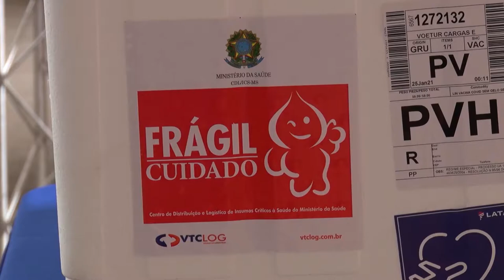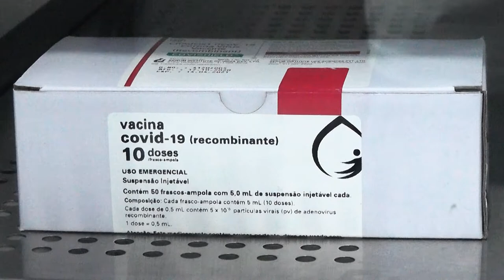Rolim de Moura recebe uma nova remessa de vacinas contra a covid 19